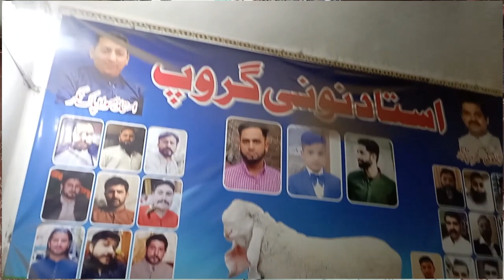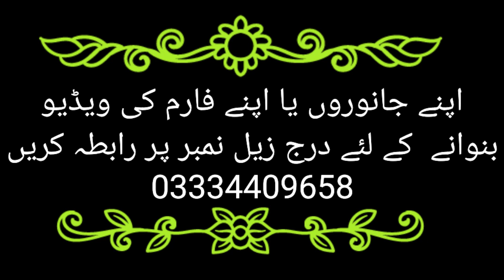شوق ہو تو ایسا استاد نونی جیسا کمال کا امرتسری بکرا wonderful Amritsari goat like Ustad Nooni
لاہور داتا کی نگری سے استاد نونی کا کمال کا امرتسری بیتل بکرا اور ایک کجلا ایک ڈیٹا بکرا ایسی چیزیں پیسوں سے نہیں قسمت سے ملتی ہیں
Ustad Noni Ka Kamal Ka Amritsari Betel Goat from Lahore Data Ki Nagri and One Kajala One tyda Goat Such things are not obtained by money but by luck.
M.Adnan khan Pets.lovers
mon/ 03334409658